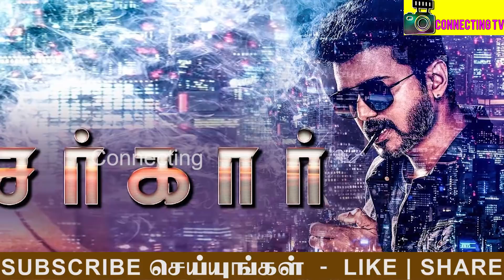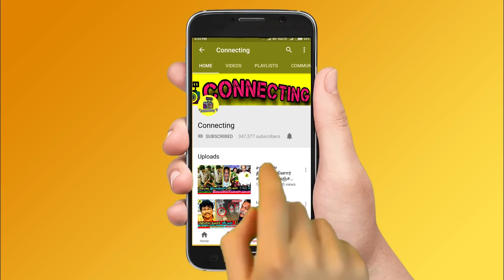2n1 News - SARKAR UPDATE : இதுக்கு ஒரு சண்டையா ? விஜய் ரசிகர்களை கிழித்த அஜீத் ரசிகை ! Vijay ! Ajith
2n1 News - SARKAR UPDATE : இதுக்கு ஒரு சண்டையா ? விஜய் ரசிகர்களை கிழித்த அஜீத் ரசிகை ! Vijay ! Ajith

Sarkar Update & Viswasam Update

Ajith Fans Blasts Vijay Fans and Angry Reply

SARKAR ACTION SCENE: Thalapathy Vijay's Reaction | Making Still